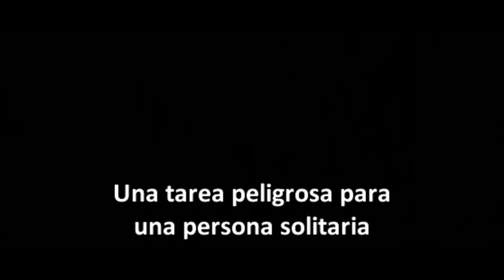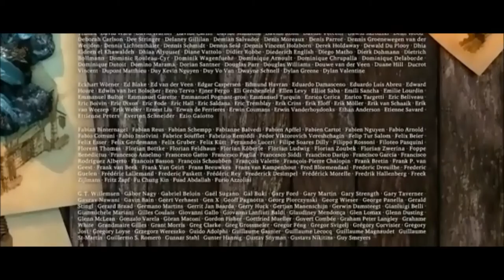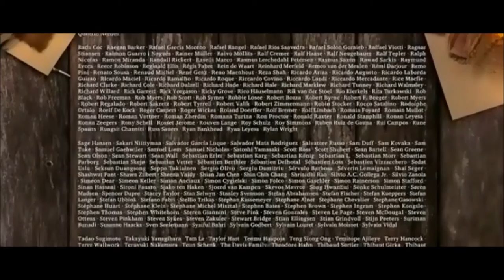Sintel (2010) - Colyn Levy / Blender Foundation - Cortos Animación Completos- Subtítulos en Español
Sintel es una huérfana que recorre el Mundo en busca de su pequeño dragón, el cual ha sido raptado por otro Dragón Mayor.

"Sintel" es un cortometraje Neerlandés, producido por la Fundación Blender, organización sin ánimo de lucro que se encarga del desarrollo de Blender, un programa de código abierto para modelado 3D; "Sintel" es una "película libre"

Premio de la audiencia a Mejor corto de animación en el Seattle International Film Festival de 2011, el premio de la audiencia a Mejor animación internacional y el premio del gran jurado en la categoría de Mejor Animación en el Washington DC Independent Film Festival del mismo año.